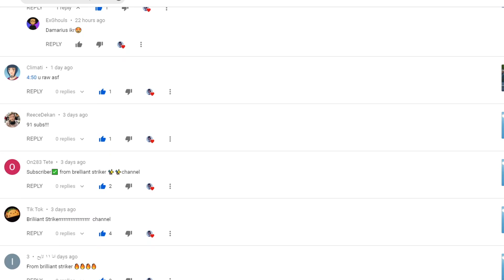HAPPY NEW YEAR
I meant daily upload for the whole of FEBRUARY LOL